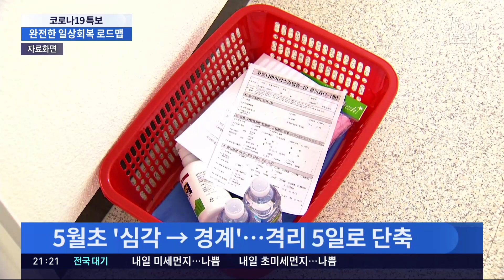5월부터 확진자 격리 기간 5일로 단축…7월 격리의무 해제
올 여름엔 우리 일상이 코로나 가 없던 세상으로 복귀할 전망입니다. 오는 5월 초부터 코로나 확진자 격리기간 은 5일 로 단축되고, 7월엔 아예 격리 의무가 사라집니다.